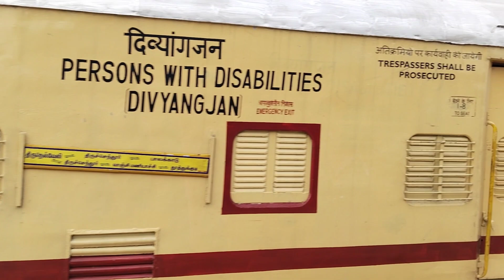தாம்பரம் செங்கோட்டை ரயில் இனி வாரம் 3 முறை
தாம்பரம் செங்கோட்டை ரயில் இனி வாரம் 3 முறை ஓடும்